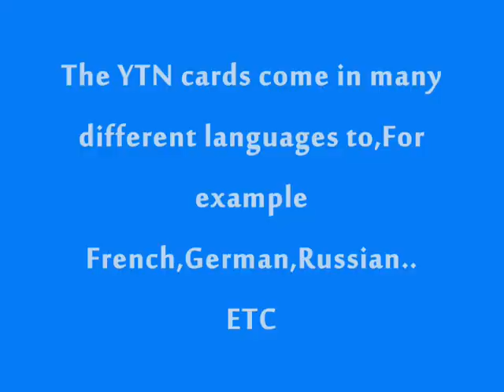Its Your Turn Now [Random acts of kindness]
Your turn now is now is a nonprofit that helps you do good with random acts of kindness by passing a simple card after you simply do something for someone but don't ask them back for anything just ask them to pass it on.

  Email your details to avail "YOUR TURN NOW" cards for no cost.100 thousand+ cards are in the rolling in 30 countries to MAKE ONE WORLD.
Join the group for more updates*
This page is an extension to "YOUR TURN NOW" group